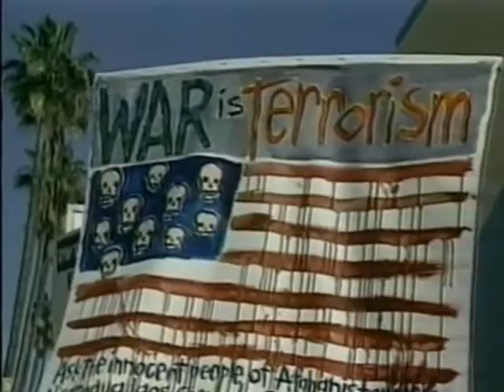Stephen J. Cannell 700 Club Interview